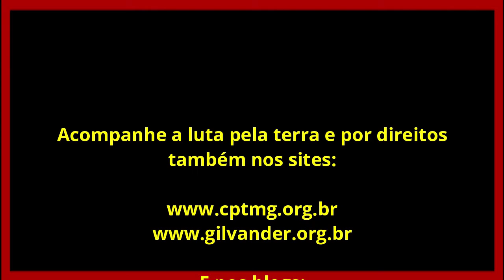Tributo a José Cândido do Nascimento, “ZÉ VEIO” do MST, um guerreiro na luta pela terra em MG-2/7/21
Tributo ao nosso querido José Cândido do Nascimento, “ZÉ VEIO” do MST, um guerreiro na luta pela terra em Minas Gerais. Aos 72 anos, dia 02/7/2021, de repente, passou para a vida plena, deixando-nos um grande legado de luta.
Edição e Divulgação: Frei Gilvander Moreira, da CPT, das CEBs, do CEBI, do SAB e da assessoria de Movimentos Populares, em Minas Gerais.
Se assistir e gostar, compartilhe. Sugerimos. RodoanelEmBHeRMBH,NÃO!